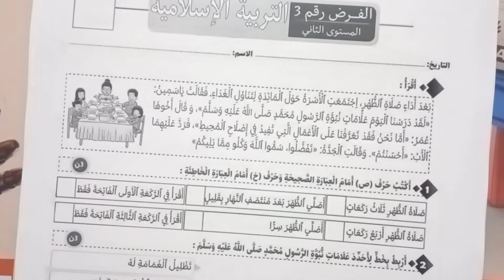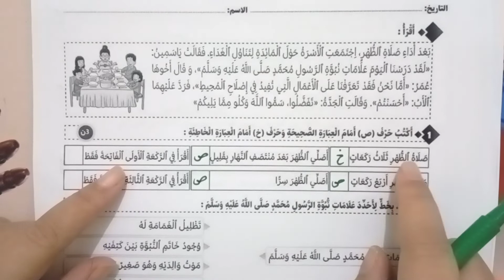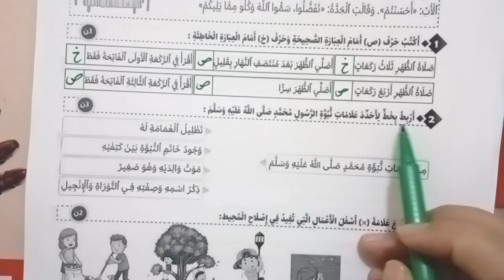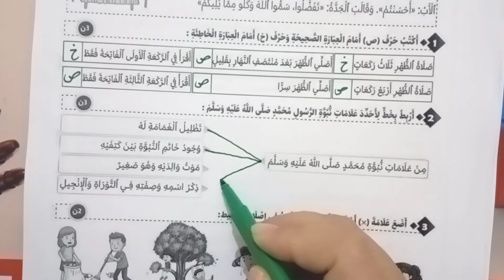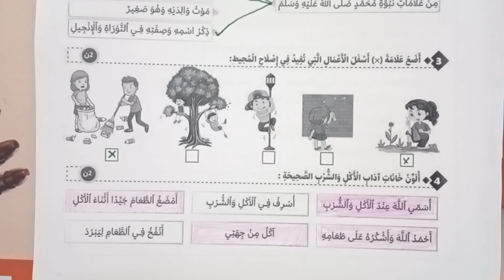فرض التربية الإسلامية المستوى الثاني ابتدائي| فرض رقم 1 الدورة الثانية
فروض الابتدائي المستوى الثاني ابتدائي الدورة الثانية
فروض المرحلة الثالثة الدورة الثانية المستوى الثاني ابتدائي
فروض المرحلة الثالثة
فرض التربية الإسلامية المستوى الثاني ابتدائي
فرض رقم 1 الدورة الثانية